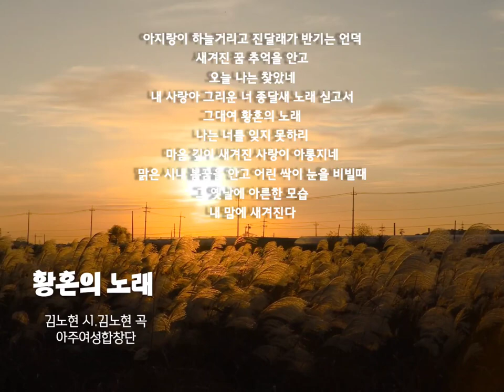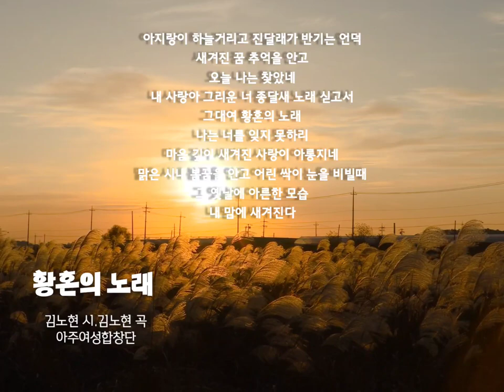그 옛날에 아른한 모습 내 맘에 새겨진다 [황혼의 노래]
◾ 황혼의 노래

김노현 시/김노현 곡/아주여성합창단

아지랑이 하늘거리고 진달래가 반기는 언덕
새겨진 꿈 추억을 안고
오늘 나는 찾았네
내 사랑아 그리운 너 종달새 노래 싣고서
그대여 황혼의 노래
나는 너를 잊지 못하리
마음 깊이 새겨진 사랑이 아롱지네
맑은 시내 봄꿈을 안고 어린 싹이 눈을 비빌때
그 옛날에 아른한 모습
내 맘에 새겨진다